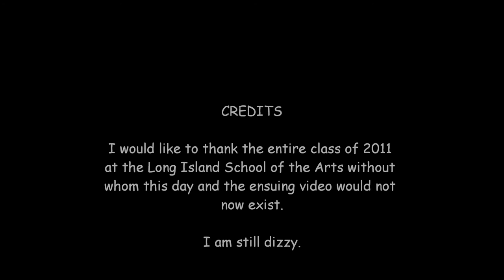Nose Candy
You just never know when the urge to clean out your nostrils will hit.
The next question is always what to do with the remains.